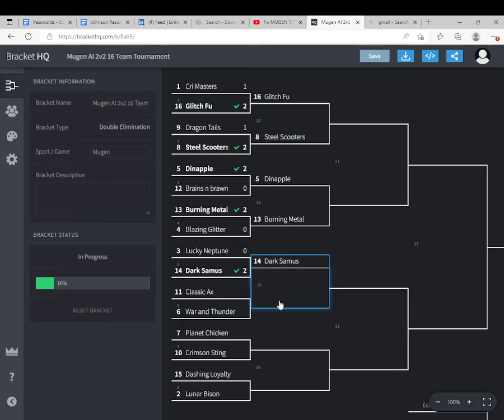Mugen 2v2 16 Team Tournament. Lucky Neptune VS Dark Samus (Un-commentated)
In this matchup, Sailor Neptune and Chansey from Team Lucky Neptune take on Dark magician girl and Samus from Team Dark Samus!

Will luck Hold in lucky Neptune's favor or will darkness prevail, tune in to find out!

Matches done In Mugen 1.1 IMT Blue Screen pack.